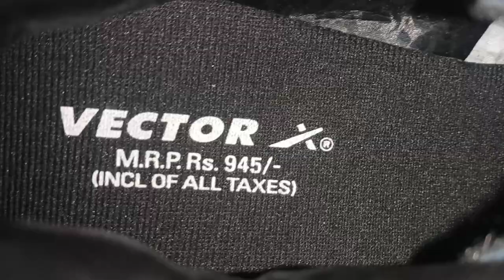Vector X Ozone Football Shoes (Navy-Gold)